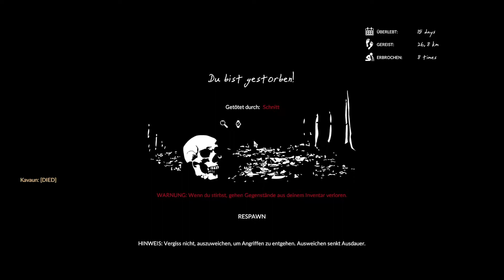Sich einfach mal gesund schlafen 🌴 Green Hell #26 / Kavaun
Sich einfach mal gesund schlafen. Manchmal ist die beste Medizin einfach nur ein bisschen Ruhe. Zum Glück ist Kälte ja nicht das vordergründigste Problem im Dschungel, weshalb ich mich einfach bequem auf ein paar Blätter legen kann. Schlaf hilft dann sicher auch bei dem weiteren Aufbau unserer nun mehr zwei Lager.